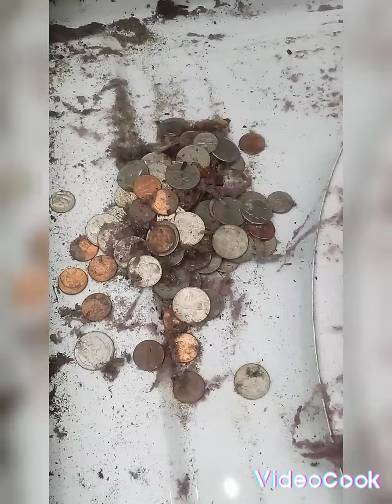Look at the money I found/Junkyard/ Strappers/ Dryer repair man and Women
Found money in a Dryer!